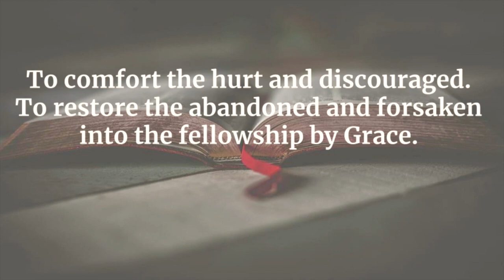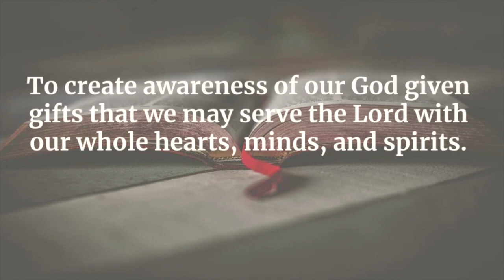Sunday Morning with Grace (Because Jesus...I Am Enough) Miss'y Sharon Byrd